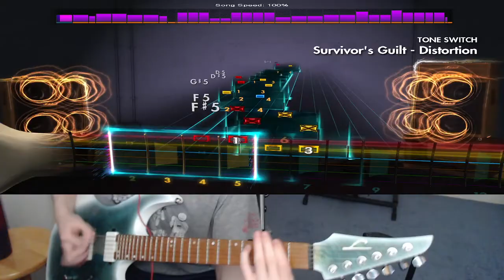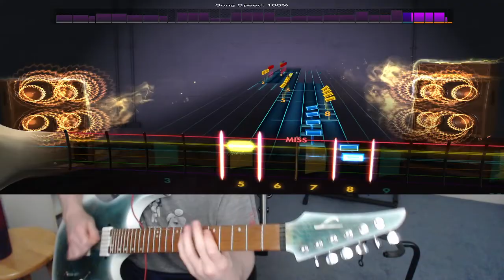Rocksmith 2014 Remastered Dying Fetus Subjected to a Beating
Absolute B O P

This is mostly a sightread. I put a lot of work into these but, I don't spend insane amounts of hours trying to make these playthroughs 100% perfect. There will be mistakes!

If you are interested in seeing me play live and requesting a song check out my Twitch!

If there is a song you would like me to do a video for ask *politely* in the comments. If it has a chart I will make a video as soon as soon as possible!

The guitar I use is a Legator Ninja 6 Overdrive